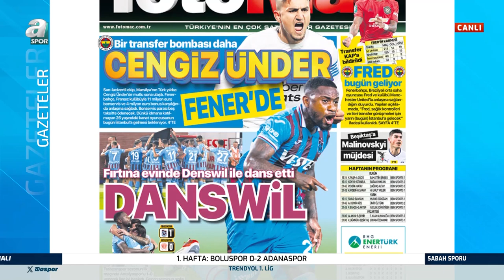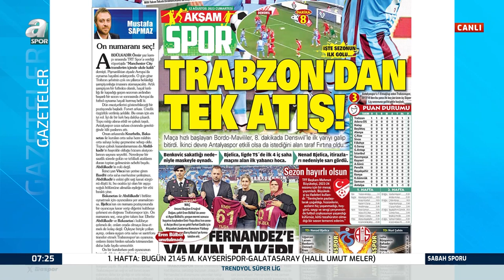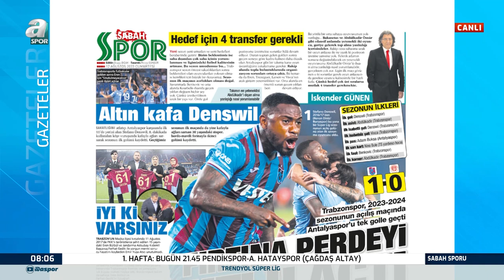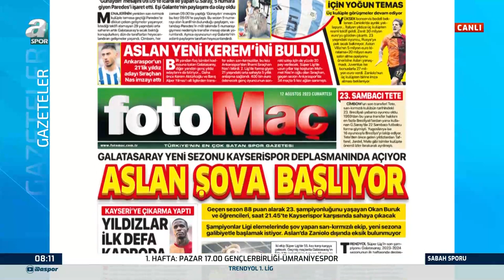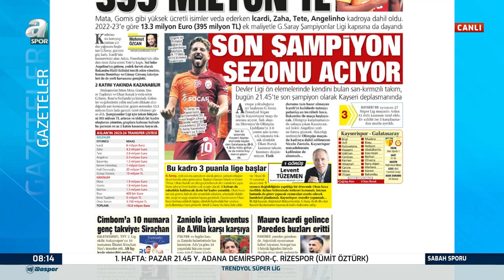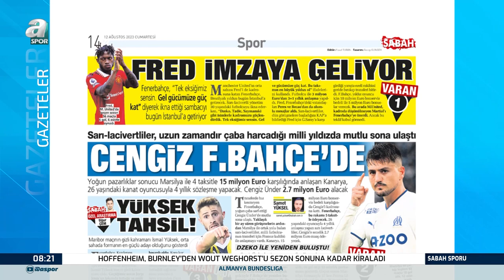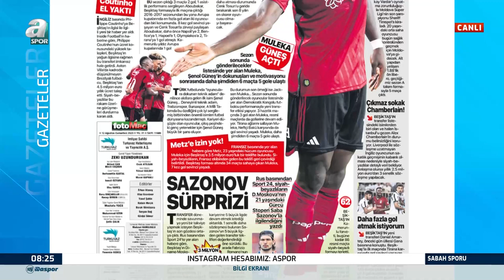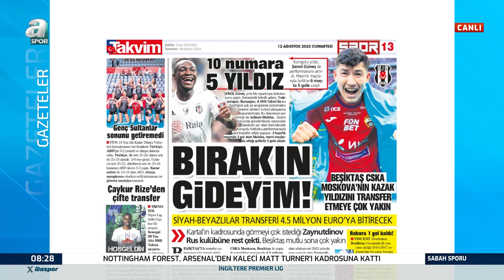Galatasaray Sezonu Kayseri'de Açıyor / A Spor / Sabah Sporu Full Bölüm / 12.08.2023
00:00 Giriş
00:22 Gazete Manşetleri
04:47 Trabzonspor Gazete Manşetleri
09:25 Galatasaray Gazete Manşetleri
14:53 Fenerbahçe Gazete Mnaşeteleri
19:14 Beşiktaş Gazete Manşetleri
23:30 Hüseyin Özkök Canlı Bağlantı
35:00 Yunus Emre Sel Canlı Bağlantı
43:15 Savaş Çorlu Canlı Bağlantı